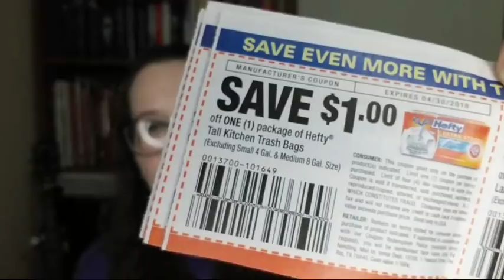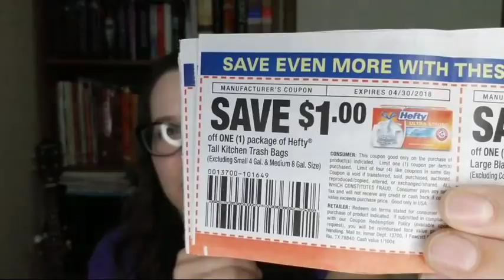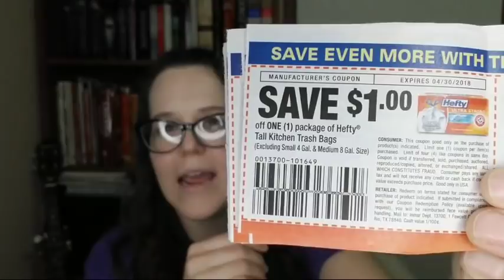Let's Chat about Instant Savings at Dollar General & More